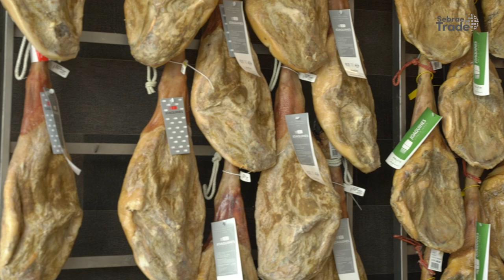Missão Fruit Attraction 2022 // Visita à fábrica "Embutidos y Jamones Los Joaquines"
Chegou o momento de visitarmos uma das muitas fábricas de jamón da Espanha. A iguaria é uma das mais consumidas no país! Na Los Joaquines, nossos empresários e produtores rurais viram como funciona a gestão empresarial desse pequeno negócio familiar que está na terceira geração comandado por três irmãos, que possui 12 funcionários e fatura mais de 20 milhões de euros por ano! Acompanhe conosco!